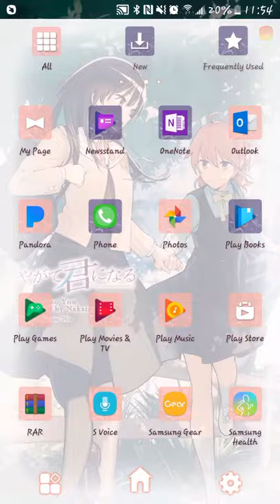Yagate Kimi Ni Naru Phone Wallpaper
Pidge finally found this theme again so Emily's pleased~

-Alexander